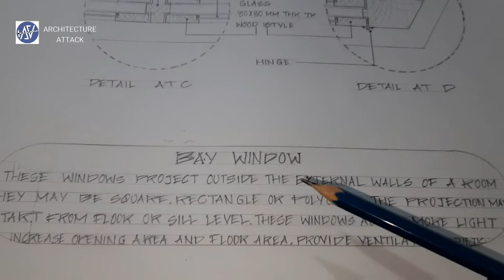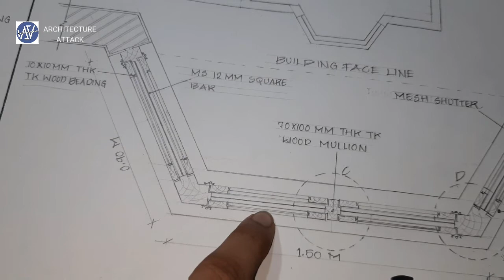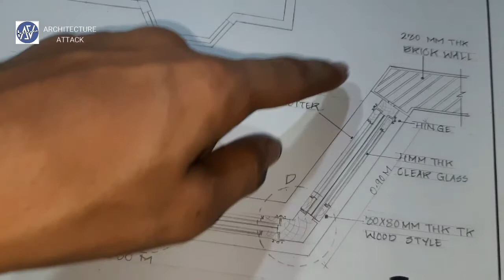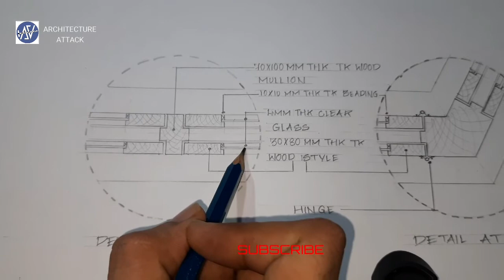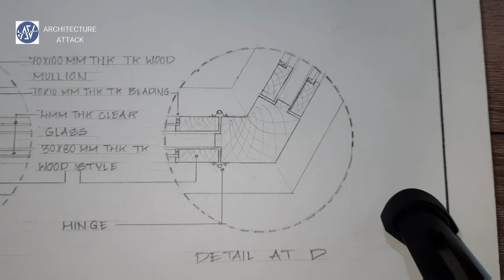Bay Window Drawings | Wooden drawings | Architectural Drawings | Architecture Attack